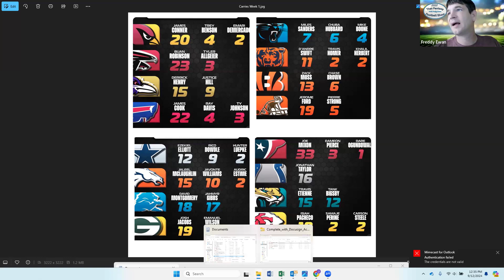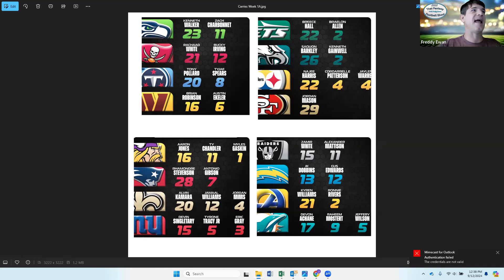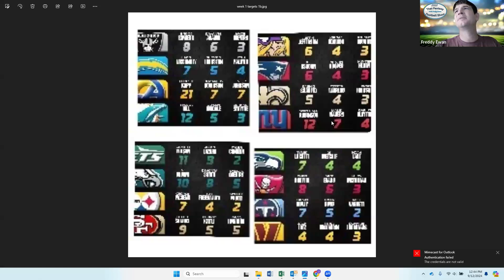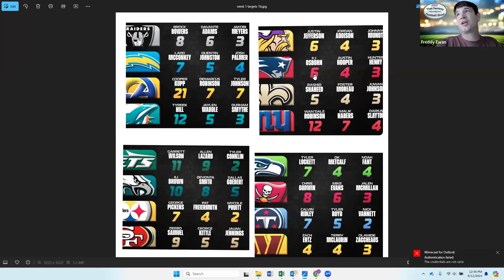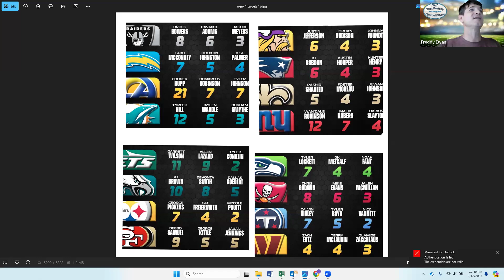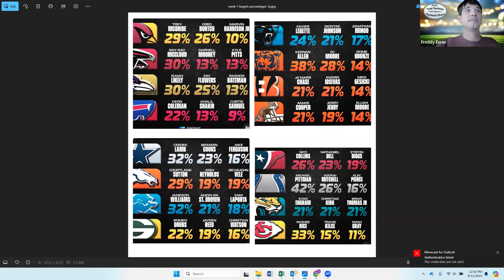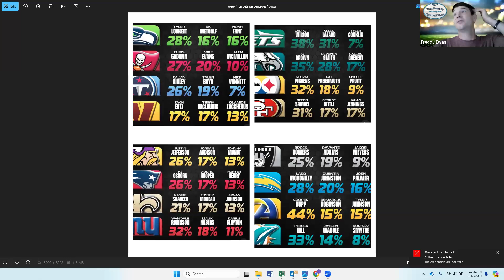Using Hard Date to Construct Our Fantasy Lineups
Opportunities, Targets, Touches, Routes, Red Zone
We have all the Week 1 to give us our first sample size. We can begin to starting put this data together and start making predictions for Week 2.
If you Set It and Forget It! You Are Done!!! Find out if your players are trending or not and what to do about it!!!